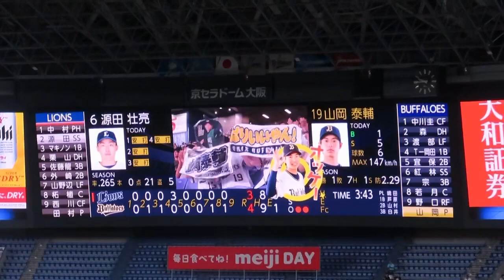【全員で勝つ!!】山岡泰輔セーブポイント230925【逆転勝ち】